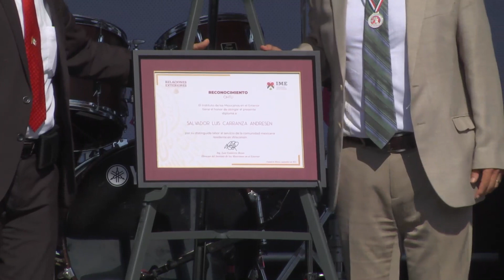Viva Mexico Celebration 9 19 21